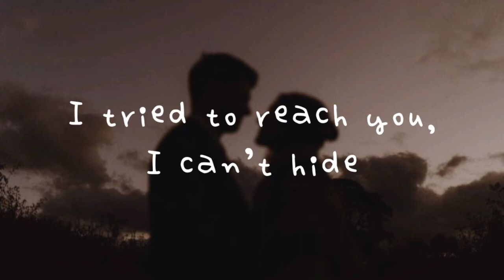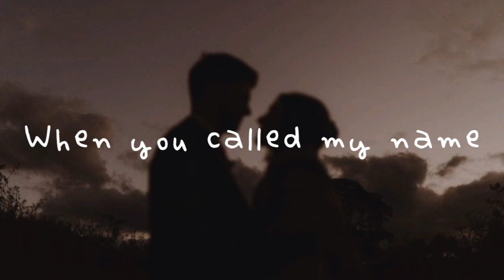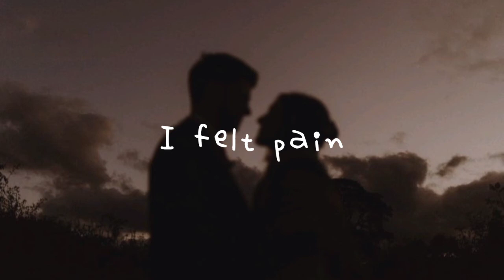Can We Kiss Forever? - Kina ft. Adriana Proenza (Lyrics)